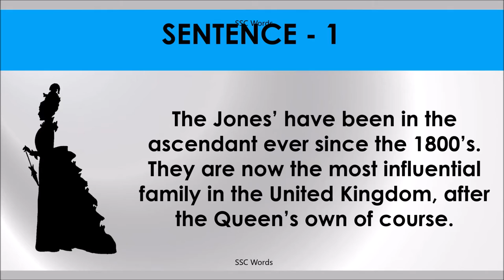IN THE ASCENDANT Idiom 1601 # Meaning and five sentences # SSC Words